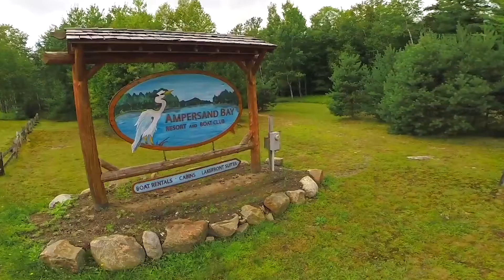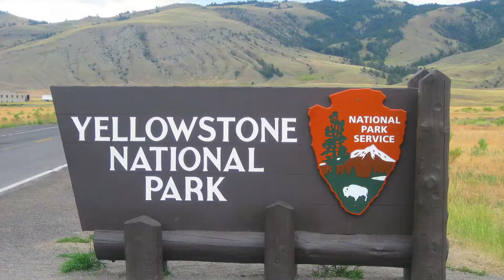Adirondack Resort Possibilities | Ampersand Bay Resort Auction Oct 4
Learn more about this opportunity to own a rare piece of commercial land in Adirondack Park